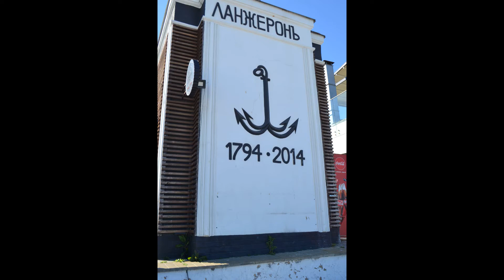Одесса 5 мая 2022